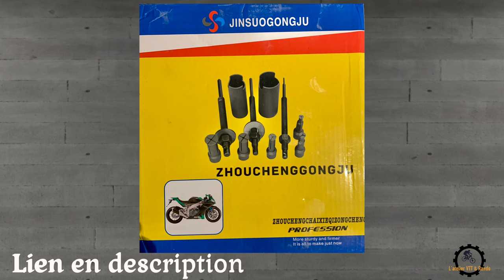Changer ses roulements de roues VTT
Dans cette video je vous montre comment changer ses roulements de roues VTT.
 Cette procédure est valable pour la plupart des VTT. La démonstration est réalisée sur des jantes SUNRINGLÉ DUROC 40 ce sont les jantes qui sont montées sur le Rockrider e-ST 900.
 Voici les différents liens du matériel nécessaire pour réaliser cet entretien:

▶︎ Extracteur de roulements

▶︎ Presse pour emmancher les roulements

▶︎ GRAISSE BLANCHE PEDRO'S

▶︎ Clé Dynamométrique 3/8", Clé de Torsion 10-110Nm

▶︎ Clé Dynamométrique, VANPO Clé de Torsion 5-25 Nm

▶︎ Notice couples de serrage ( page 21 de la notice )

▶︎  Procédure du serrage a 19NM de la roue arrière du  Rockrider e-ST 900